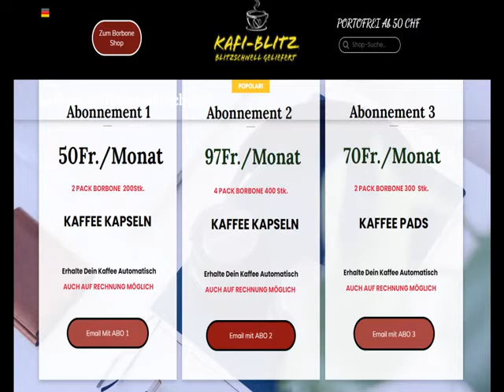BORBONE KAFFEE SCHWEIZ ORIGINAL BORBONE KAFFEEKAPSELN SCHWEIZ AUCH IM ABO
BORBONE KAFFEE SCHWEIZ? ORIGINAL BORBONE KAFFEEKAPSELN SCHWEIZ AUCH IM ABO? ORIGINAL BORBONE KAFFEEKAPSELN SCHWEIZ AUCH IM ABO IN UNSEREM KAFFEEKAPSELN ONLINESHOP.